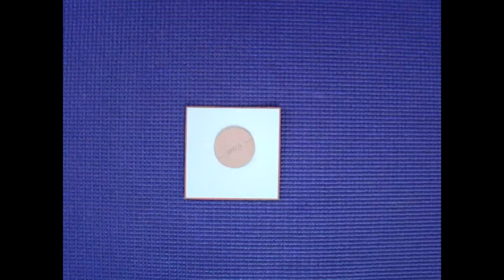Открытка цветок С ПОЖЕЛАНИЯМИ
СДЕЛАЙ САМ СВОИМИ РУКАМИ DIY YOUR OWN HANDS игрушки из бумаги, игрушки из бумаги своими руками,

Материалы:
- Цветной картон 9х9 см. (для основы открытки)
- Белая бумага (для основы открытки)
- Цветная бумага (для лепестков и сердцевины)
- Желтый картон (для пуговицы)
- Клей, ножницы, шило.